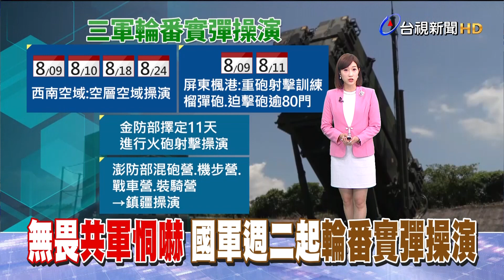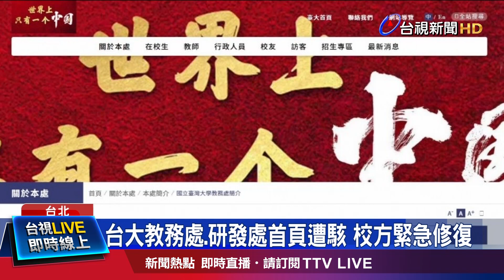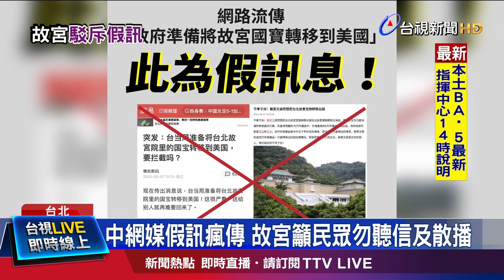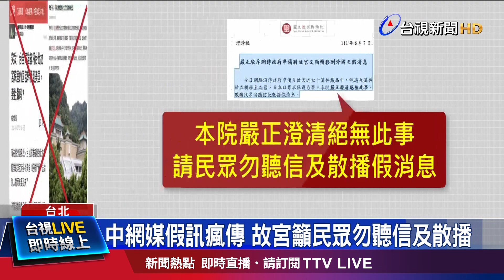無畏共軍恫嚇 國軍週二起輪番實彈操演【重點新聞】-20220808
(00:00)「天雷操演」週二登場 屏東海岸80門重砲齊開轟
(02:15)台大2單位網頁遭駭 出現「只有一個中國」
(04:25)國寶將轉移美日假訊亂傳 故宮：絕無此事
(06:40)首都空防堪憂？弓三陣地傳蓋電塔疑遭占用